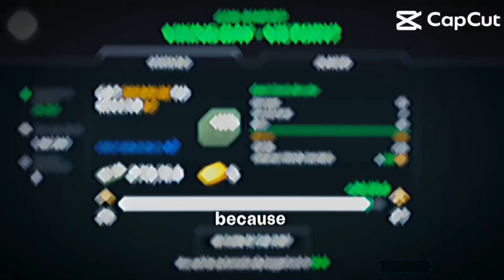Modern warships |-1000iQ edit Pt-3